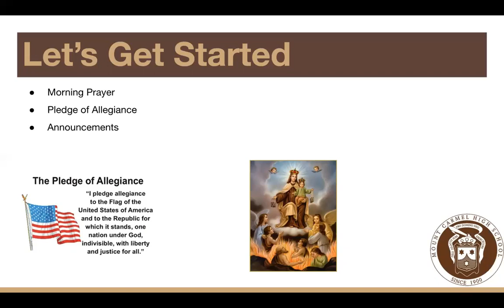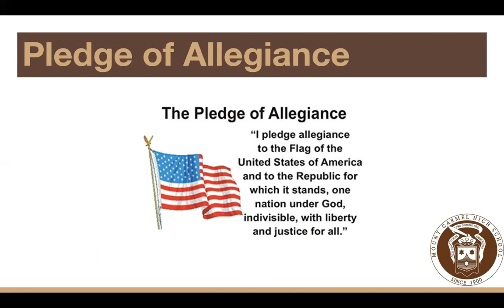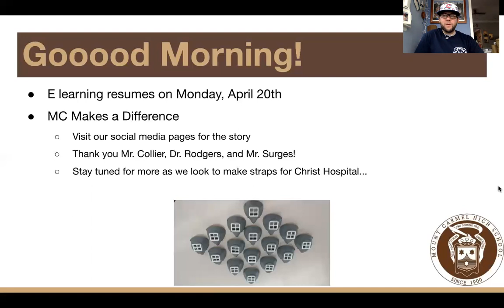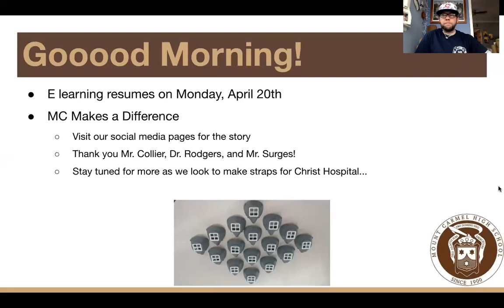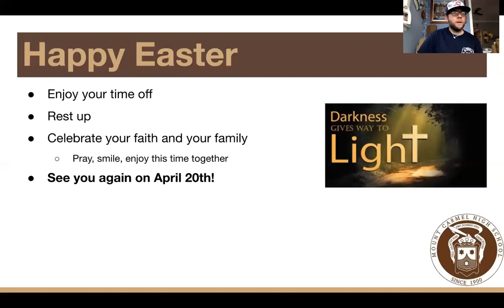4.8.20 - Mount Carmel Daily Announcement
4.8.20 - Mr. Tabernacki's Daily Announcement